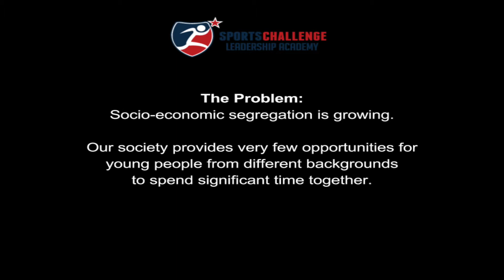The Need for Leaders; Meet Coach Permutt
SportsChallenge consciously brings together student-athletes from all backgrounds to our residential leadership program for a transformational experience.